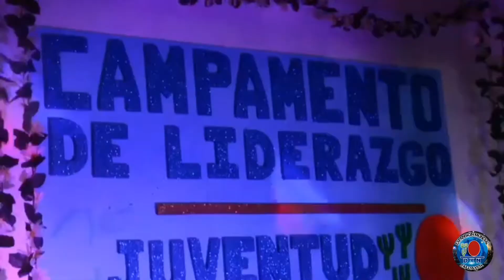DXN-BOLIVIA camp de juvenes en accion✌️🙂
Dxn, sinónimo del éxito, un vehículo que te llevara a la libertad financiera.